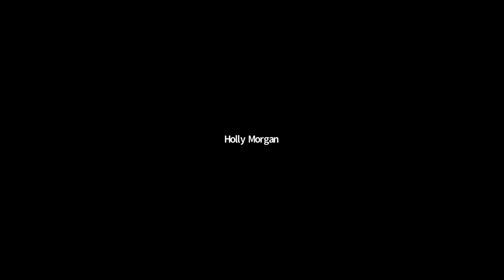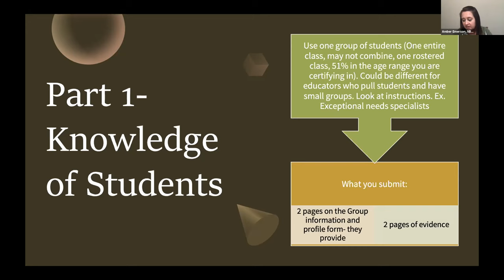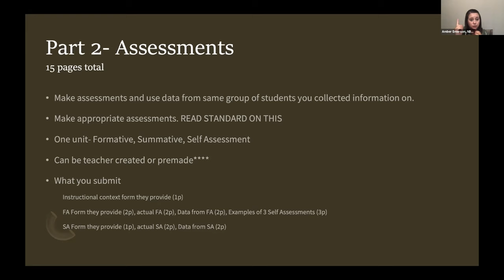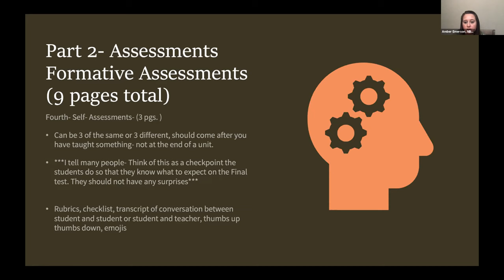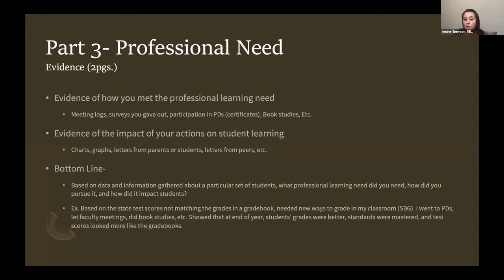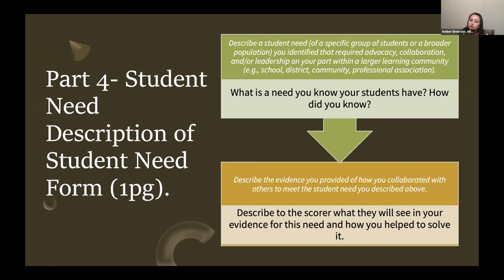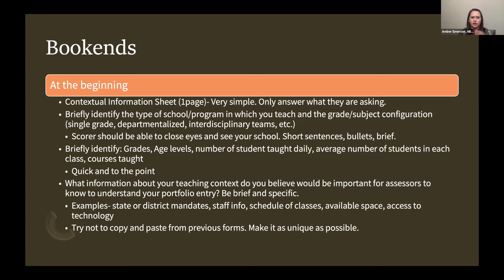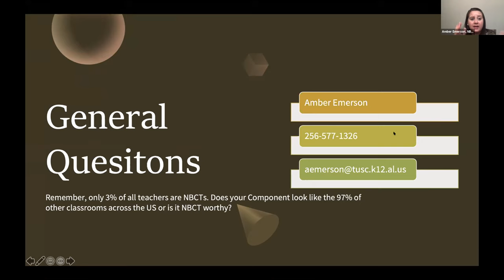Alabama NBCT Boot Camp 2021 - Component 4 (presented by Amber Emerson, Tuscaloosa City)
Differentiation of Instruction